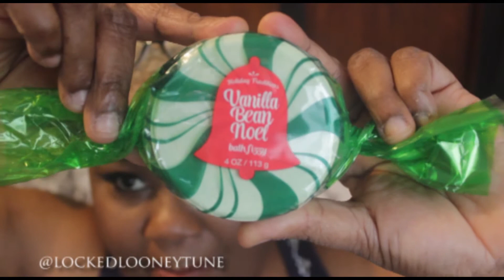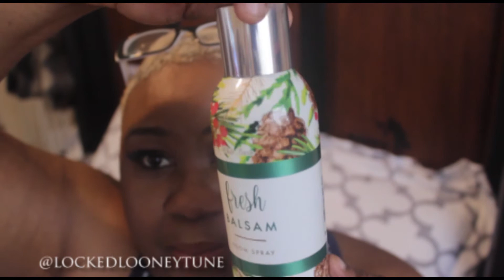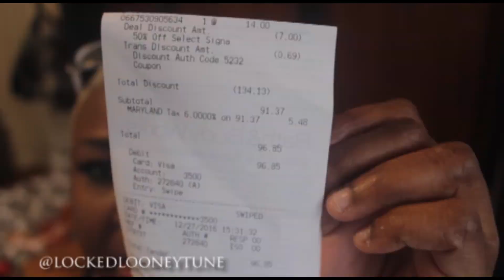Bath & Bodyworks Semi-annual Sale Haul &Giveaway December 2016 Closed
IF YOU ARE A VETERAN SUBBIE & SUPPORTER, WELCOME BACK!!

MAKE A COMMENT STATING YOUR NAME AND "ENTER ME" IF YOU WANT AN EXTRA ENTRY FOLLOW ME ON INSTAGRAM AND  MAKE A COMMENT UNDER THE PIC OF THE ITEMS BEING GIVEN AWAY SAYING YOUR NAME AND ENTER ME. YOU CANNOT ONLY ENTER ON INSTAGRAM. IT'S ONLY FOR EXTRA ENTRIES. 1 WINNER WILL BE CHOSEN BY RANDOM DRAW AND GIVEAWAY WILL END IN 1 WEEK. Jan 9th 2017 midnight est. Winner will be announced on my channel on Friday, January 13th 2017.

I'm also in other places around the web

Add me on Snapchat! Username: locklooneytune

Camera- Cannon EOS Rebel T3i
Editing software
I record, produce and edit all my videos myself